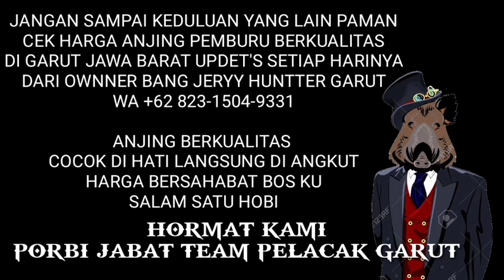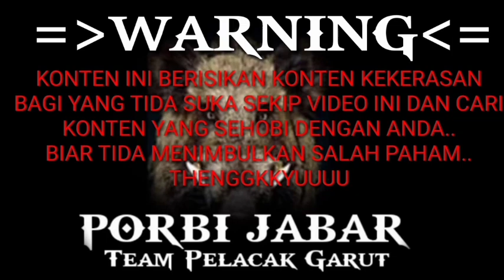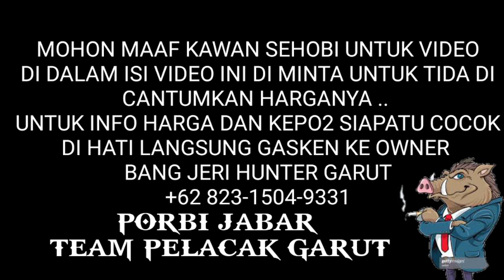CEK HARGA ANJING PEMBURU HARI INI , updets lagi harga 4njing pemburu di garut jabar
" BANTU KAMI MEMBANGUN CHANNEL INI "" 🙏🙏
kritik saran ide cacimaki canmbukan cemooh pukulan tamparan yang baik sangat kami nantikan .. .? :D

 Semoga bisa menghibur hati yang sedang galau bahagia senang tenang senja sejuk ser serran slow sukses  semogko semongko mamtap mantap jos😁...

Channel ini berisikan hobi klasik o
lah raga exstrime hobi bukan kaleng kaleng Gak sekedar menguji
nyali
 metal dan keberanian
ketakutan
kemaluan
kesedihan
kesetiaan
kepedihan
 kegelisahan
Keiklasan
kesabaran
keberkahan
bareng saya panji lain saukur rahet
power is gagayabagan rajanya junglee jangle di dlm kamar :) .. !!

Tujuan saya
dalam video2 di channel ini hanya untuk menghibur dan tidak untuk di perdebatkan ..
Walau banyak kelakuan saya yang unfaedah maakan ya baraya sehobi sobat subrekerr saya akan trus belajarr untuk menjadi lebih baik dan ber paedah  🙏

Makasih dulur udah supots channel ini nuhun pisan we pokona mah teu bisa di ungkapkeun ku kata2 thengkyuuu 😍😍

hormat kami :
- buat penonton yang budiman
- Penacdu porbi di seluruh pelanet bumi
- dog's Lover seluruh dunia

Supots Energi :
- bako sareng pahpir bang otang leles
-Warung kopi mas lele
-Warung ceu ati
- Gorengan bala bala gehu mas supri
yang terlah baik hati memberikan utang pas urang teu boga duit  :D

Mesin penghasil uang :
- hp xiomi redmi 6
yang lumayan mumpuni menemani perjuangan pemburu terkuat di bumi
- Sedih na belum bisa beli yang Waw gak punya puluss dulur pake yang wew aja dulu :(

Camera :
- Open camera
- Camera bawaan hp
yang sangat berkualitas seadanya yang bikin gereget ..:)

aplikasi yang di pakai Editing  :
- Kinemaster
- background ereser
- open camera
- Mp4 Video downloader

Cita cita dalam hati :
- Pengen umrohin keluaga jeung ema
- Pengen keliling indonesia udah keliling indonesia keliling seluruh dunia meren dulur
- Pengen punya Ternak Bullterir
- Pengen punya domba Garut
anu rangeteng tegeup euy  ningalina bari niyuh kopi udud isuk2 bari moyan  :D

Bantu subrekk shareee channel ini dulur
biar cita2 aji bisa terwujud .. 🙏

Plesssss bantu  NABUNG nyicil aji ya dulur :)

Jika DULUR suka ...
Klik subrekkk
jika tida suka
pencet subrekkkkk 😍😍💕😁🙏🙏🙏
TRIMAKASIH

Supot conntaakkkkk dulur  ..
Fb:porbijabar teampelacak garut
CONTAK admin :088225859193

Sekali lagi Thengkyuuu 🙏
Sekali lagi we Thengkyuu 🙏
poko namah hatur nuhun thengkyu 🙏